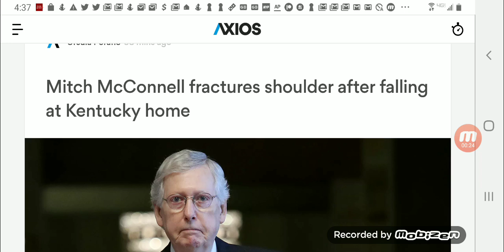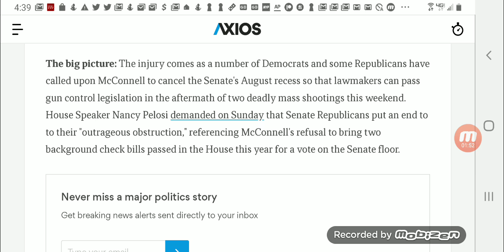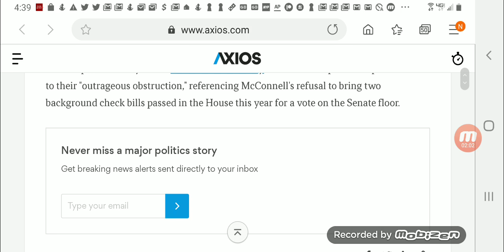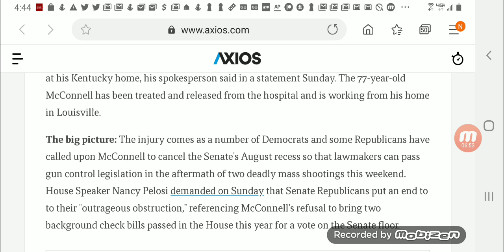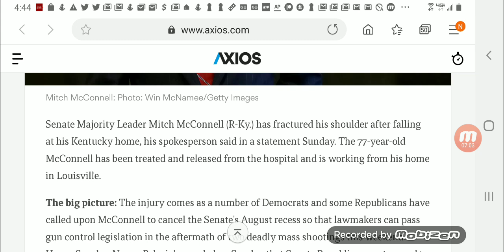Mitch McConnell Fractured His Shoulder From A Fall At Home